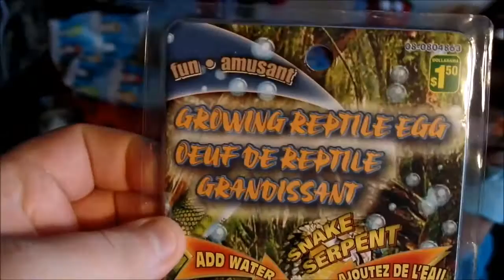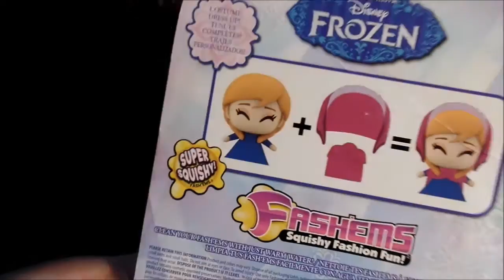A lot of Christmas gift part 3!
Santa Clause came!! For Lolita!! She got a bunches of gift to open december 25th when she woke up! lets see what she got!! Lolita got a surprise eggs grow in the water, and a special Fashem Anna fron Frozen!!